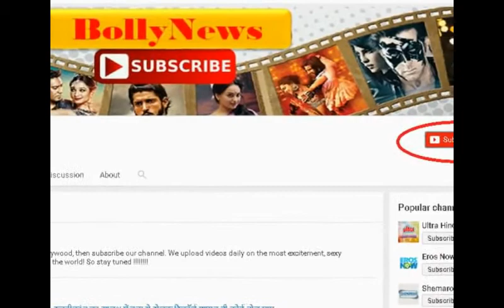रिया चक्रवर्ती की हॉट&सेक्सी तस्वीरें उड़ा देंगी आपके होश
एमटीवी वीडियो जॉकी रिया चक्रवर्ती अपनी तस्वीरों से इन दिनों इंटरनेट पर ‘सनसनी’ बनी हुई हैं। अपनी सेन्सेशनल फोटोज़ इंस्टाग्राम पर शेयर करने के लिए मशहूर रिया आए दिन उन तस्वीरों की वजह से खबरों में आ ही जाती हैं। इस बार भी रिया का नाम खबरों में इस वजह से है क्योंकि उन्होंने अपने इंस्टाग्राम पर ब्रालेस होते हुए एक तस्वीर को पोस्ट किया है।